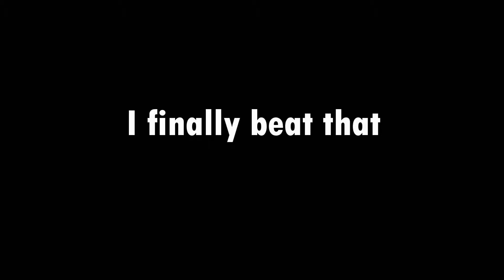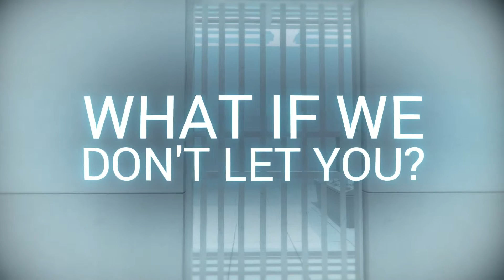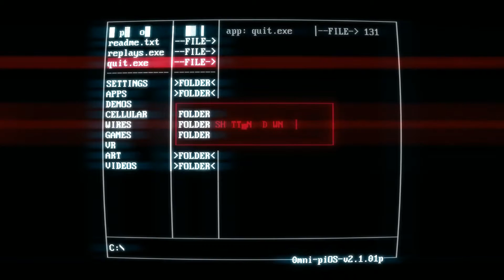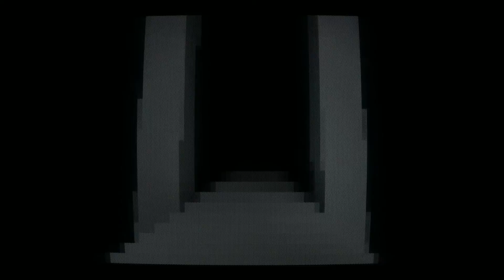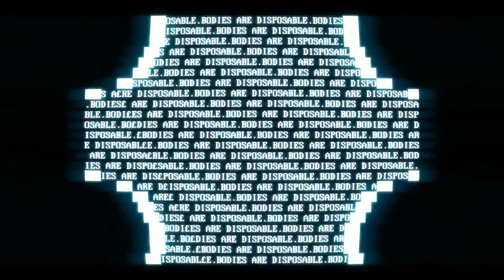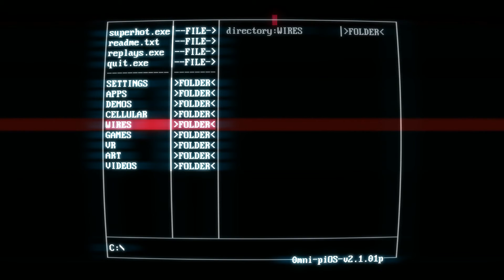BODIES ARE DISPOSABLE - SuperHOT #4